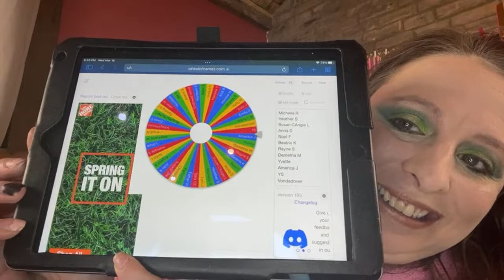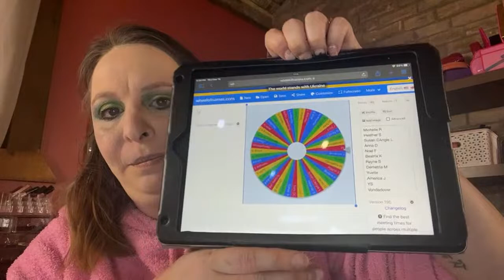GRWM. Blood money and winner announced.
Hey, Beauties!!!

Palmerston, Ontario
N0G2P0

Zeesa Cosmetics
Save 10%
or save 15% use code ROXANNEROCHON

Topbox
Canadian box - $16.95 plus Taxes, Monthly

Luxebox
Canadian Box - $29 plus taxes, quarterly

Ipsy
American box - $13 plus $2.95 (USD) to ship (to Canada) Monthly

Boxy Premium - Monthly box - $35 plus $5(USD) to ship ( To Canada), Monthly

Alltrue
American subscription.

Knix
Send a friend $15 off get $15 back